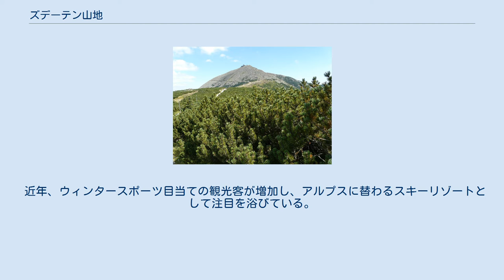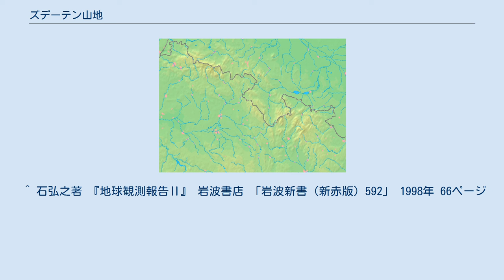ズデーテン山地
ズデーテン山地（英語：Sudates、ドイツ語：Sudeten、チェコ語・ポーランド語：Sudety）は、ドイツ東部からポーランド南部を経てチェコまでのびる山地。
日本語ではスデーティ山地とも表記する場合もある。
最高峰はチェコとポーランドの国境にあるシニェシュカ山（Sněžka、Śnieżka）で、標高1,603メートルである。
 この山を中心に、約15万ヘクタールにわたって裾野が広がり、東欧最大の山岳地帯であり、多くの河川の水源でもある。
このうちの4万ヘクタールが1963年に国立公園に指定された。
大きな山を意味する「クルコノシェ」国立公園である。
世界でも最悪といわれる酸性雨の被害が酷い場所である。
 近年、ウィンタースポーツ目当ての観光客が増加し、アルプスに替わるスキーリゾートとして注目を浴びている。
 第二次世界大戦の前史で政治問題化したズデーテン地方はこの山地の名称に由来する。
ただし、いわゆるズデーテン地方の南半分はこの山地から離れており、ズデーテンの名がつけられたのは第一次世界大戦後の政治運動によるものである。
 ^ 石弘之著 『地球観測報告Ⅱ』 岩波書店 「岩波新書（新赤版）592」 1998年 66ページ